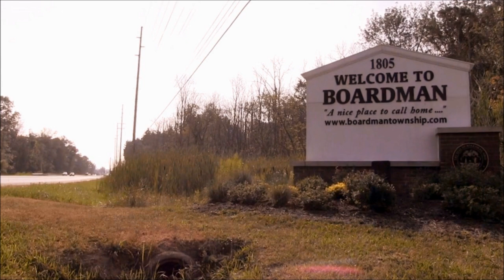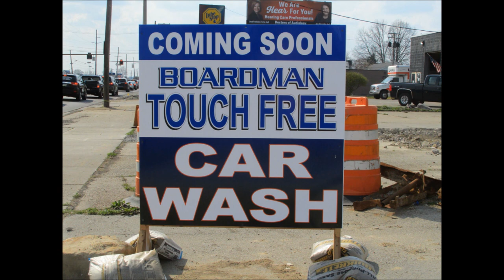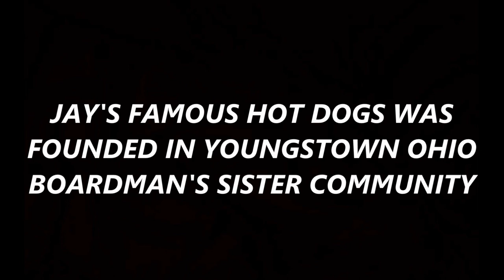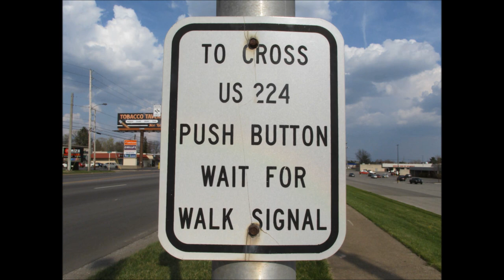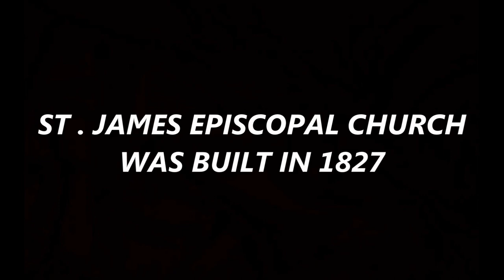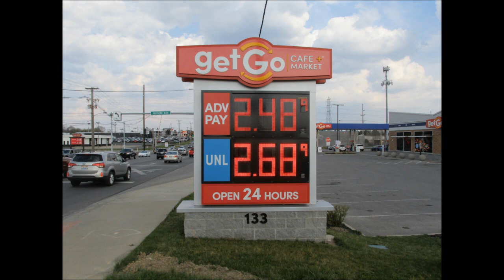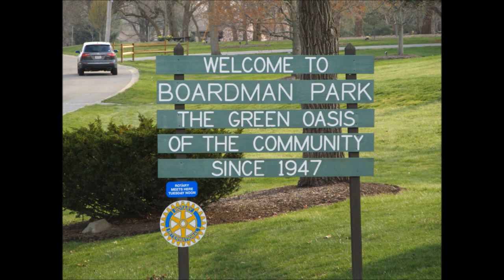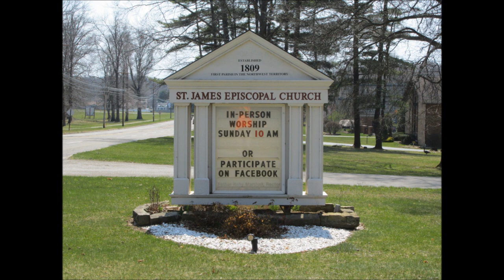BOARDMAN OHIO WALKING TOUR 2021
JOSEPH NAPIER SR OF NAPIERVISION PRODUCTIONS TOURS BOARDMAN OHIO'S ROUTE 224 RETAIL SHOPPING CORRIDOR HE BRIEFLY TALKS ABOUT SOME OF IT'S HISTORY THE TOWNSHIP AND ALSO TALKS ABOUT THE IMPACT THAT DEVELOPER EDWARD J DEBARTOLO SR MADE ON THE COMMUNITY , HE PAYS TRIBUTE TO ONE OF THE OLDEST TOWNSHIP STRUCTURES THE ST. JAMES EPISCOPAL CHURCH WHICH WAS BUILT IN 1827 . TO VIEW OTHER NAPE1962 VIDEOS CLICK ON THE NAPE1962 SYMBOL . THANKS